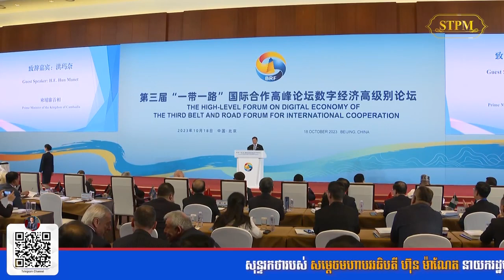សុន្ទរកថា របស់ សម្ដេចធិបតី ហ៊ុន ម៉ាណែត នាយករដ្ឋមន្ត្រីថ្លែងក្នុង វេទិកាកម្រិតខ្ពស់ ក្រោមមូលបទ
សុន្ទរកថា របស់ សម្ដេចមហាបវរធិបតី ហ៊ុន ម៉ាណែត នាយករដ្ឋមន្ត្រី នៃព្រះរាជាណាចក្រកម្ពុជា ថ្លែងក្នុង វេទិកាកម្រិតខ្ពស់ ក្រោមមូលបទ “សេដ្ឋកិច្ចឌីជីថល ជាប្រភពថ្មី នៃកំណើន”​​ ក្នុងវេទិកា​ ខ្សែក្រវាត់ និងផ្លូវ លើកទី៣ សម្រាប់កិច្ចសហប្រតិបត្តិការអន្តរជាតិ

រដ្ឋធានីប៉េកាំង សាធារណរដ្ឋប្រជាមានិតចិន រសៀលថ្ងៃពុធ ទី១៨ តុលា ២០២៣